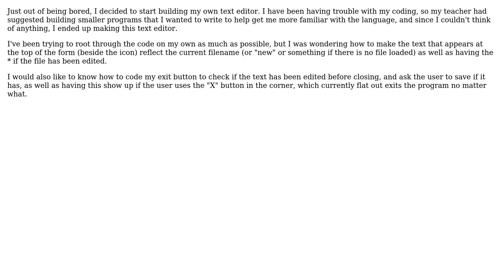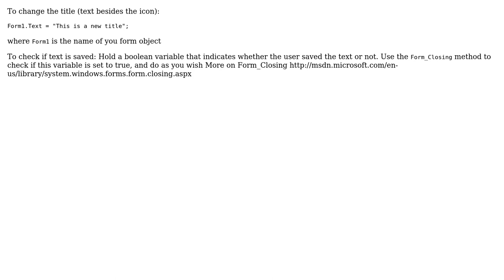C# WinForm text change/ exit prompt (2 Solutions!!)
C# WinForm text change/ exit prompt

With thanks & praise to God, and with thanks to the many people who have made this project possible! | Content (except music & images) licensed under CC BY-SA | Music | Images & others | With thanks to user Shai user paulsm4 user Matt Miller and the Stack Exchange Network Trademarks are property of their respective owners. You are responsible for your own actions.